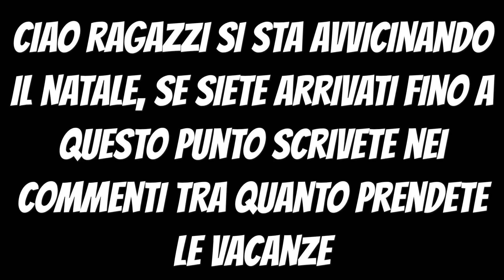POW3R GIOCA CON UN BAMBINO RUSSO DI 6 ANNI INCONTRATO A CASO! KROATOMIST 6 KILL IN 30 SECONDI!